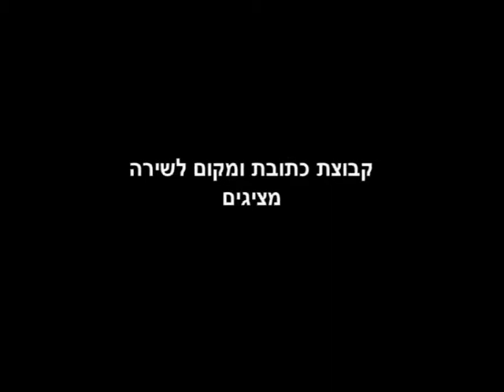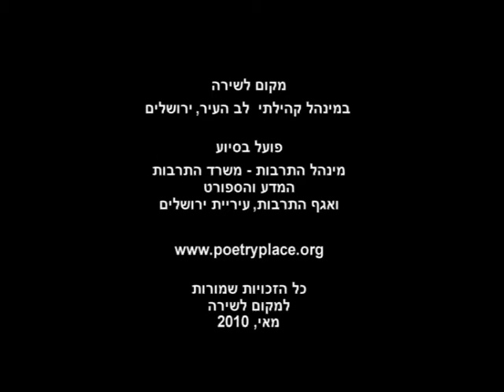רוני סומק וגלעד מאירי במפגש משורר במקום לשירה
שיחה על פחי הזבל - רוני סומק וגלעד מאירי במפגש משורר במקום לשירה.